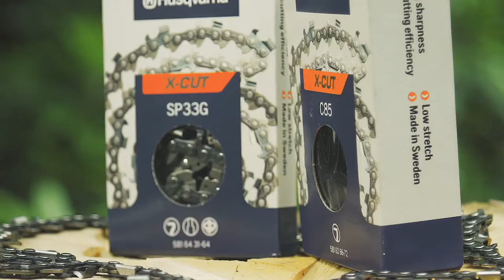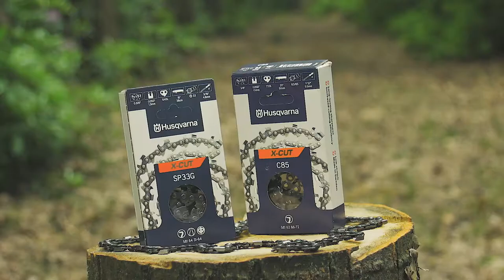Husqvarna - Chainsaw X CUT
BAILLY PRODUCTION - Husqvarna Chainsaw X CUT

Acheter la tronçonneuse